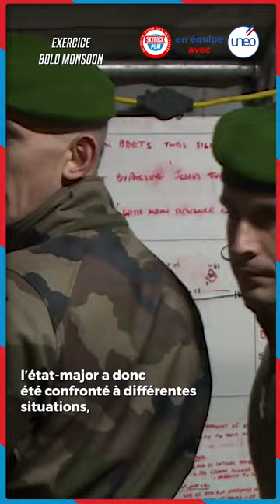La Capsule Skyrock PLM x Unéo du 21 Mai 2024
"La Capsule" est une vidéo quotidienne, optimisée pour les smartphones, qui reprend l’Info militaire de Skyrock PLM, illustrée avec les images d’actualité transmises par le service Communication de l’État-major des armées. "La Capsule" informe et valorise l’esprit de défense en moins de 3 minutes.

Rejoins-nous !

Une vidéo Skyrock PLM - SKYROCK – 2024

00:00-00:46 : Plus de 13 000 soldats ont participé à l’exercice multinational Swift Response en Roumanie
00:46-01:17 : Exercice Bold Monsoon en Estonie
01:17-01:50 : La Force de réserve stratégique de EUFOR ALTHEA déployée pour un exercice européen
01:50-03:12 : Le groupe aéronaval poursuit la mission AKILA en Méditerranée
03:12-03:43 : Le CMT L’Aigle a regagné son port-base de Brest